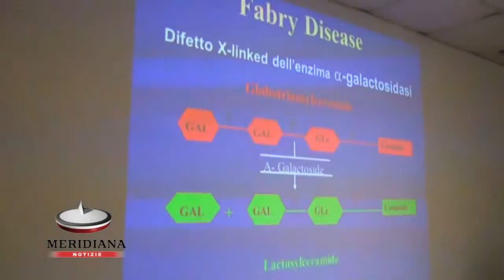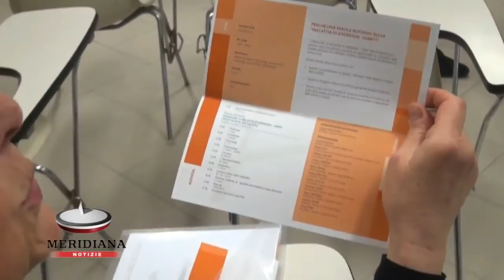"Conoscere la malattia di Anderson-Fabry per riconoscerla" gli esperti si confrontano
Tavola rotonda di esperti all'Università la Sapienza per il convegno "Conoscere la malattia di Anderson-Fabry per riconoscerla"